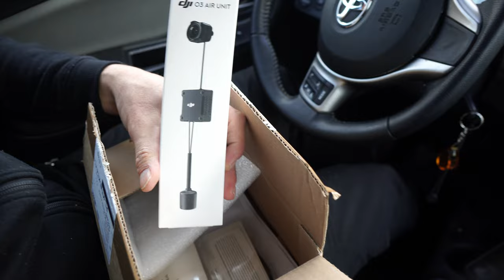GEPRC Smart HD - 2.5" FPV freestyle - ŚNIEŻNE PRZYGODY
🕑 TIMESTAMPS:

0:00 Intro - Shocker 4" + GoPro Hero 6
0:20 Śnieżyce i latanie
1:11 Odbieramy paczkę z DJI
1:48 Okno pogodowe - GEPRC Smart HD
2:48 Po pierwszym locie
4:02 Wyborna miejscówka - GEPRC Smart HD
6:58 Wrażenia z drugiego lotu
8:27 Kolejne okno pogodowe - Shocker 4" + GoPro Hero 6
10:52 Wrażenia z  lotu Shockerem 4"
11:25 Utknąłem w zaspie - akcja ratunkowa
11:52 Patryk dorwał Smarta
12:40 Patryk katuje Nazgula 5
13: 17 Wrażenia z sesji
13:46 Patryk katuje dalej Nazgula
14:49 Wystarczy tych przygód
15:05 Outro - Shocker 4" + GoPro Hero 6